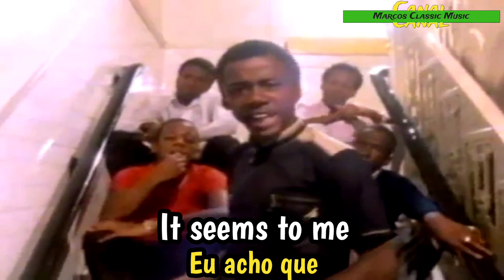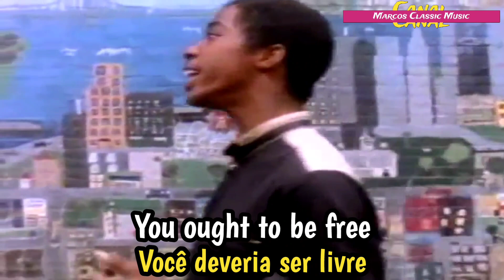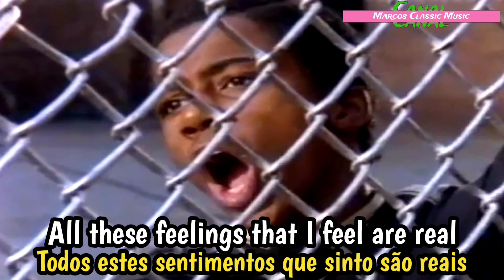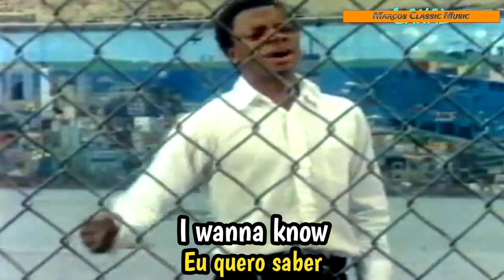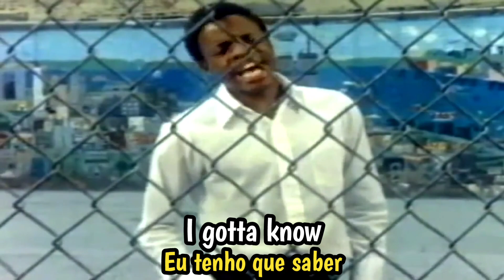New Edition - Is This The End (Tradução, Legendado)1983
# Artista: New Edition
Data de lançamento: 1983
Álbum: Candy Girl
# "Is This the End" é uma canção da banda New Edition, escrito e produzido por Maurice Starr, e é o segundo single de seu álbum de estreia, Candy Girl.
# A música também fez parte da trilha sonora da novela "Champagne", exibida na Rede Globo em 1983/1984.